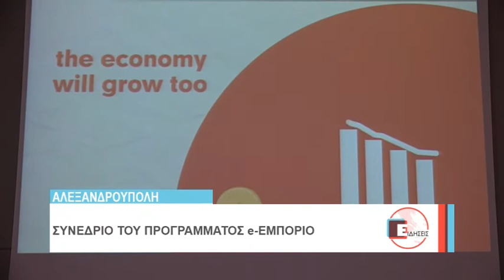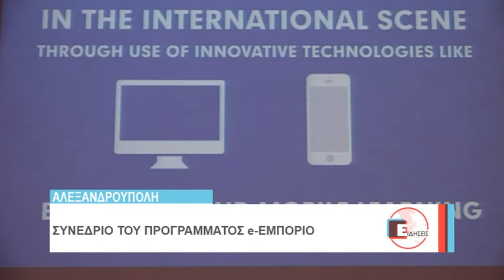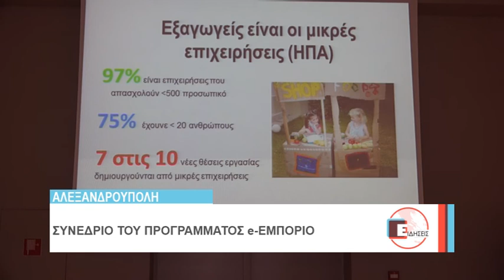ΣΥΝΕΔΡΙΟ ΤΟΥ ΠΡΟΓΡΑΜΜΑΤΟΣ e-ΕΜΠΟΡΙΟ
Oι ηλεκτρονικοί τρόποι εμπορίου καθώς και η ηλεκτρονική εκπαίδευση των στελεχών των μικρομεσαίων επιχειρήσεων αναπτύχθηκαν κατά τη διάρκεια συνεδρίου που πραγματοποιήθηκε στην Αλεξανδρούπολη με έναν από τους βασικούς εταίρους να είναι το επιμελητήριο Έβρου.